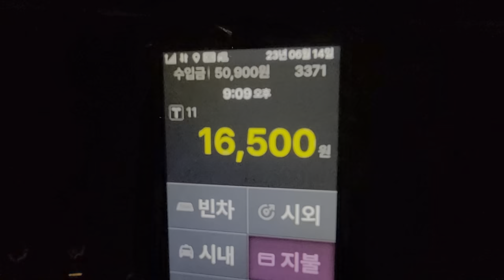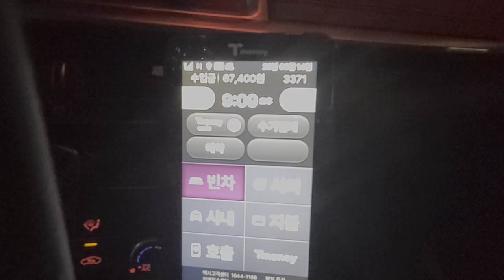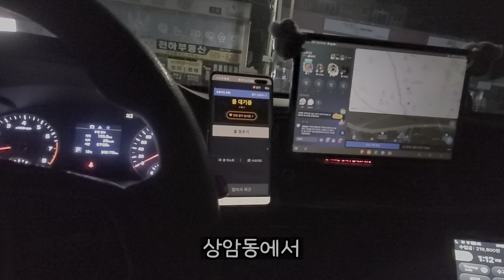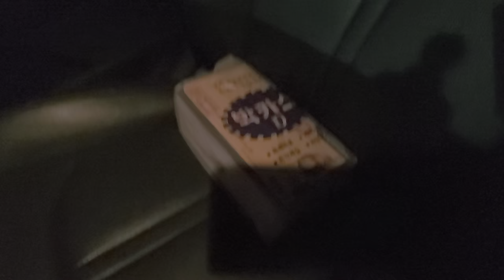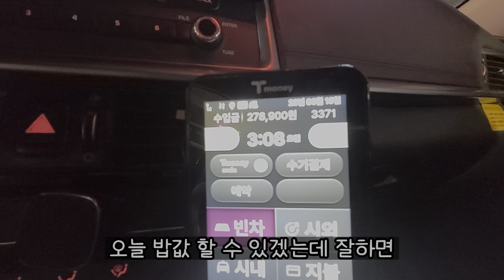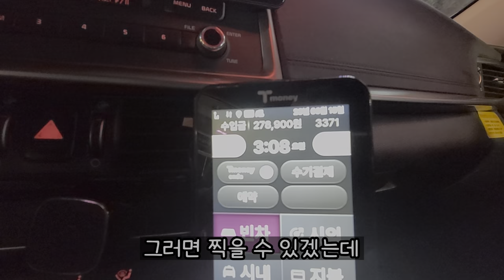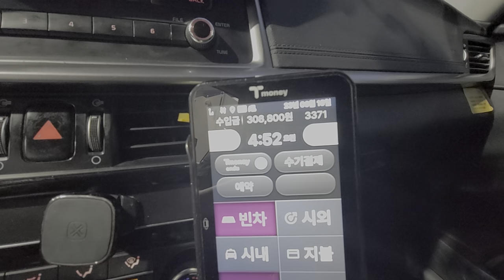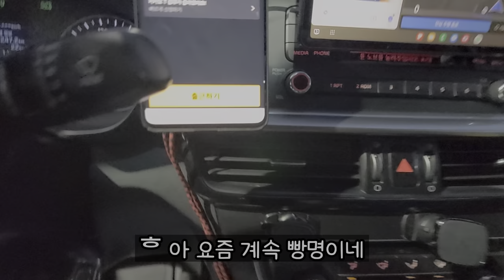EN] 여신만나기 도박에 건 9,000원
자. 지금부터 밀당을 시작하도록 하지.